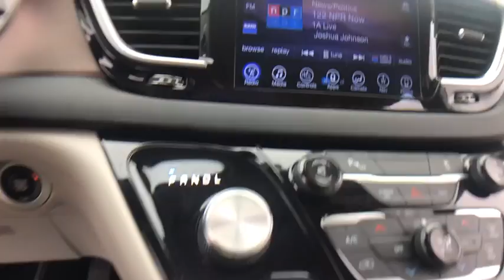2017 Chrysler Pacifica Rochester Hillls, Clarkston, Troy, Waterford, Southfield, MI 50711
Granite Crystal Metallic Clearcoat Used 2017 Chrysler Pacifica available in Rochester Hills, Michigan at Milosch's Palace CDJ. Servicing the Clarkston, Troy, Waterford, Southfield, MI area.
2017 Chrysler Pacifica Touring L Plus - Stock#: 50711 - VIN#: 2C4RC1EG7HR679440